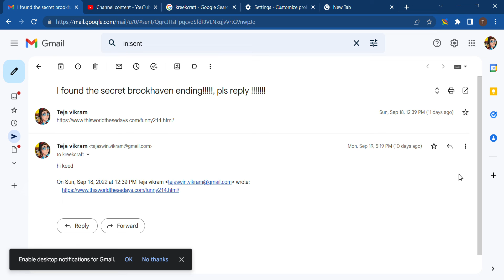An update from the email